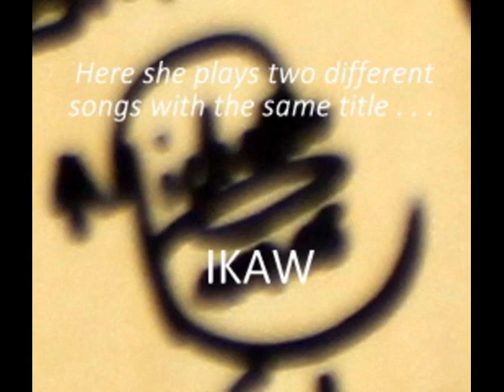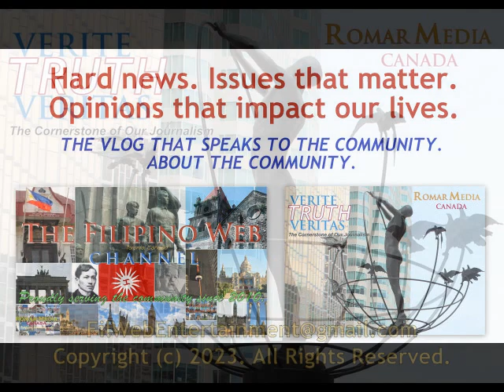Ikaw at Ikaw by Cielo Ramos on the Piano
An accountant by profession, Mrs. Cielo Ramos is, to quote her daughter, the artist and journalist Michelle Ramos, "musically-inclined and into the arts as well". Her side of the family is apparently the wellspring of many artists, including the famed Jose Alcantara who created a giant wooden mural for the PhilAm Centre in Manila which is now housed in the National Art Gallery in the Philippines. We're able to witness and hear her music artistry as she played the piano with gusto, rendering Filipino songs and music at the art exhibit by the Philippine Artists Group on Saturday, June 24.